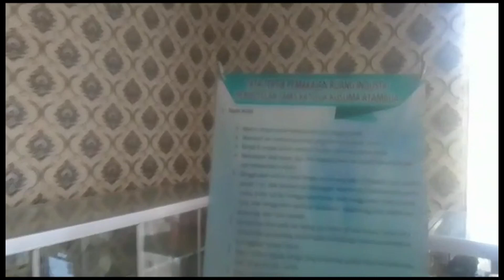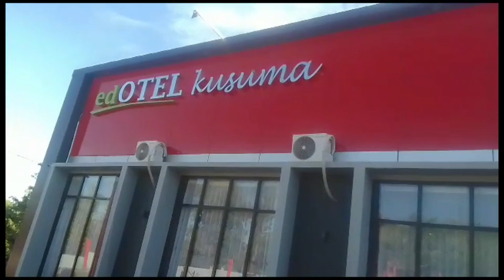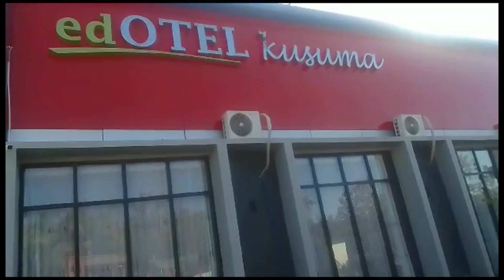Room Tour edotel Kusuma - Atambua Kabupaten Belu Propinsi NTT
Edhotel Kusuma Atambua RedPartner merupakan salah satu hotel di Belu yang dilengkapi dengan berbagai fasilitas penunjang kenyamanan seperti; kamar non-smoking, Wifi, LED-TV, resepsionis 24 jam, air mineral kemasan, perlengkapan mandi, serta taman.

Berada di lokasi strategis, dekat dengan Taman Kota Atambua (1 km), Pasar Lama Atambua (1,2 km), Museum Fohorai (4,2 km), Wisata Sabanase (7,1 km), dan KFC (900 m), Anda dapat mengakses Edhotel Kusuma Atambua RedPartner dengan berbagai pilihan transportasi publik seperti bus, taksi, maupun transportasi online.